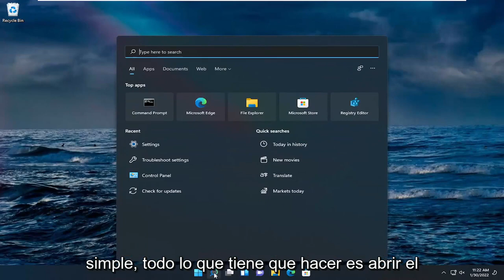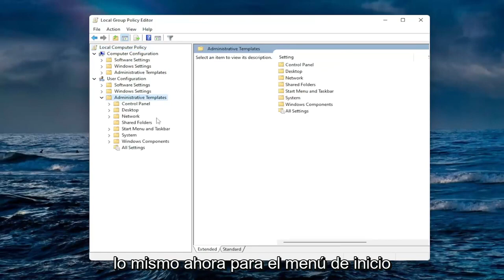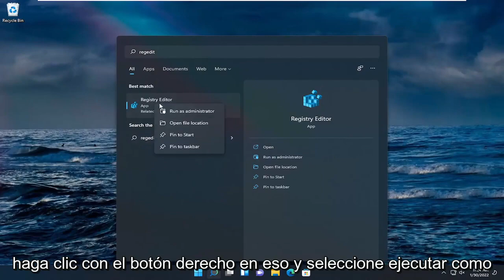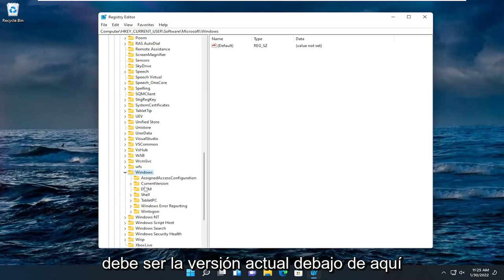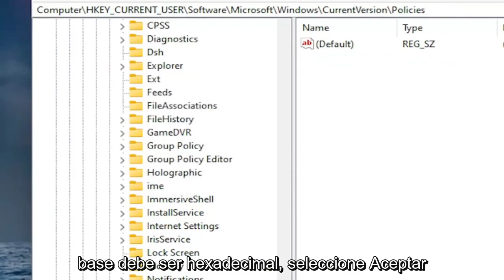¿Cómo quitar la hora y fecha de la barra de tareas Windows 11?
Cómo ocultar el reloj y la fecha de la barra de tareas en Windows 10 y Windows 11.

En Windows 10/11, el reloj es un icono del sistema que aparece en la esquina inferior derecha de la barra de tareas para mostrar la hora y la fecha actuales. Si hace clic en el icono, también obtendrá acceso al calendario y la agenda con los próximos eventos a lo largo del día.

Aunque esta información puede ser útil, no es para todos, ya que también puede agregar una distracción innecesaria al flujo de trabajo. Si esta función no es para usted, Windows 10 incluye una opción para eliminar (u ocultar) la hora y la fecha de la barra de tareas mediante la aplicación Configuración.

Problemas abordados en este tutorial:
ocultar reloj windows 11
ocultar reloj windows 10
windows 11 oculta el reloj de la barra de tareas
como ocultar reloj windows 11
ocultar reloj en windows 11
como ocultar el reloj en windows 10
como ocultar el reloj en windows 11

En este tutorial, le mostraremos los métodos para ocultar o mostrar el reloj y la fecha de la barra de tareas de Windows 10/11. De forma predeterminada, la barra de tareas muestra la fecha y la hora. Al pasar el cursor del mouse, también muestra el día. Al hacer clic en él, puede acceder al calendario de Windows. Aparte de esto, puede ajustar fácilmente la fecha y la hora haciendo clic derecho sobre ella sin abrir la aplicación Configuración desde el menú Inicio.

Este tutorial se aplicará a computadoras, laptops, computadoras de escritorio y tabletas que ejecutan el sistema operativo Windows 11 y Windows 10 (Home, Professional, Enterprise, Education) de todos los fabricantes de hardware admitidos, como Dell, HP, Acer, Asus, Toshiba, Lenovo, Huawei y Samsung.